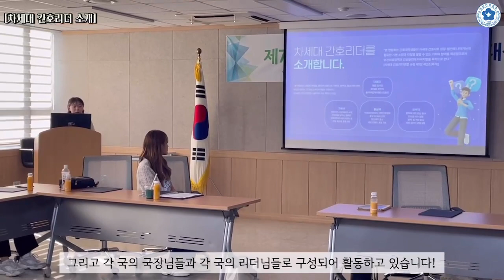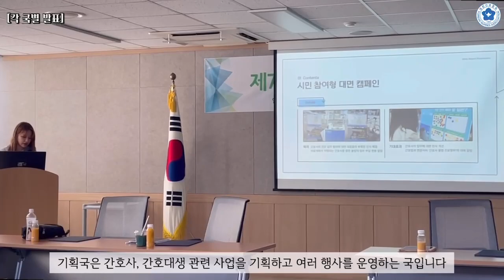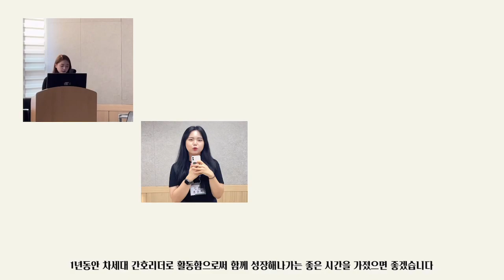KNA 차세대 간호리더 서울지부 7기 리더님들을 소개합니다~!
KNA 차세대 간호리더 서울지부 발대식이 있었습니다~!
차세대 간호리더 7기의 활동을 기대해주세요~~

00:00 KNA 차세대간호리더 서울지부 7기 발대식
00:11 서울시 간호사회 조윤수 회장님 말씀
00:23 차세대 간호리더 임명장 수여식
00:55 차세대 간호리더 소개
01:40  KNA 차세대간호리더 서울지부 인터뷰
03:00  KNA 차세대간호리더 서울지부 7기 단체 모습